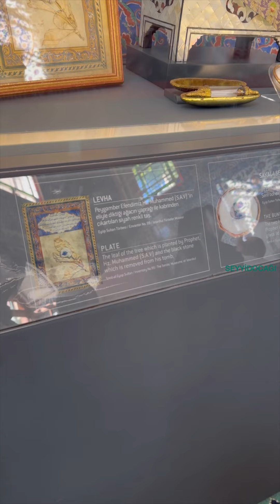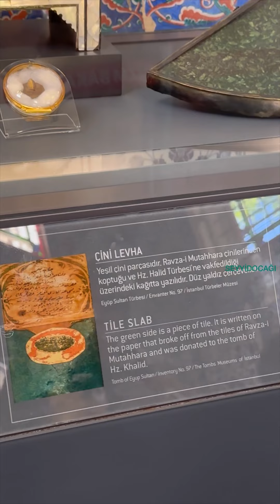Ebu Eyüp El Ensari Hz Türbesi. İstanbul